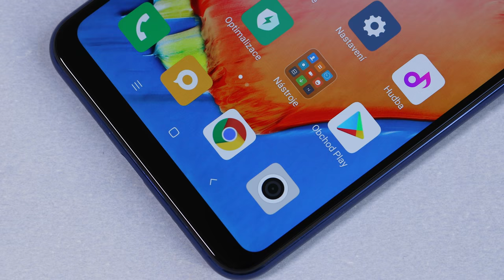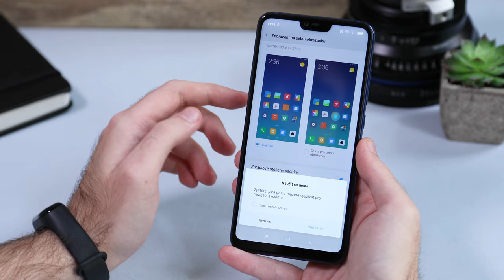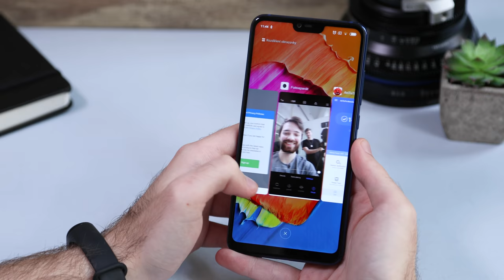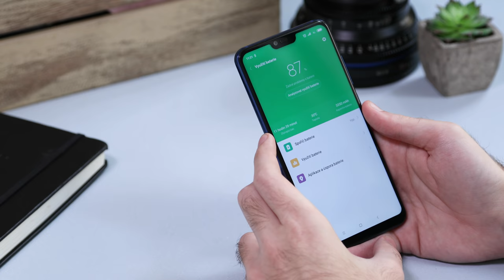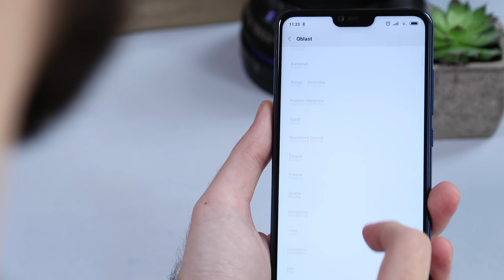Xiaomi Mi 8 Lite Recenze: Dělá čest pověsti značky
Honor 8X najde ve střední třídě konkurenci jen velice těžko, ale nakonec se přeci jen našla. Dnes recenzované Xiaomi Mi 8 Lite mu zdatně čelí a v pár ohledech ho dokonce i zastíní.